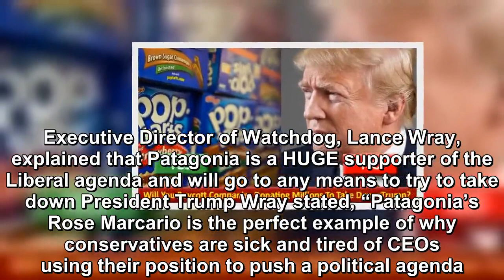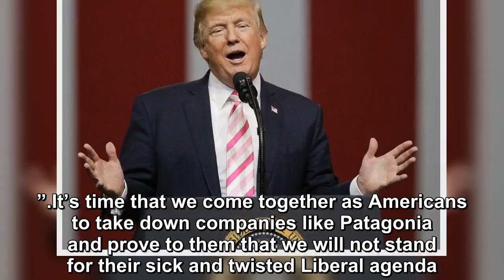Companies That Donate Millions To Take Down Trump can be Boycotted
The Liberal CEO of a California-based clothing company has publicly stated that her company is working towards leading a “resistance” against President Trump. The anti-Republican company is led by CEO